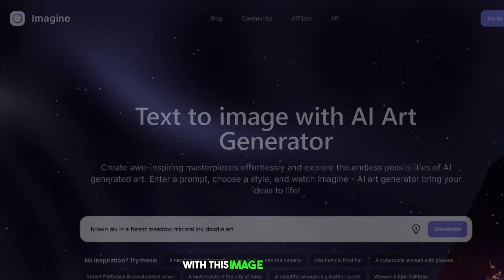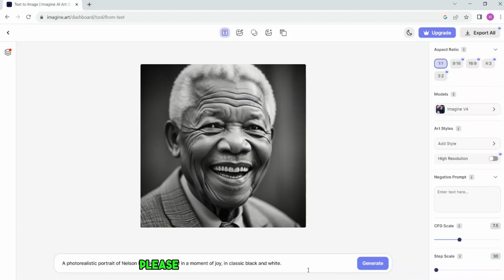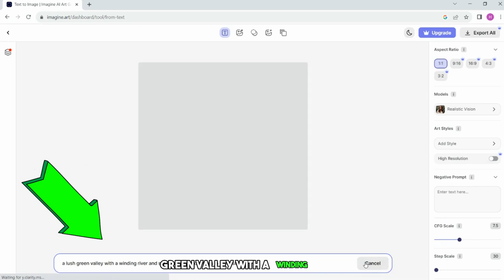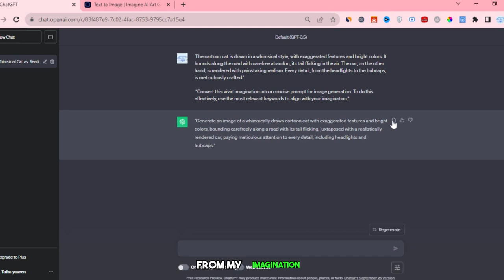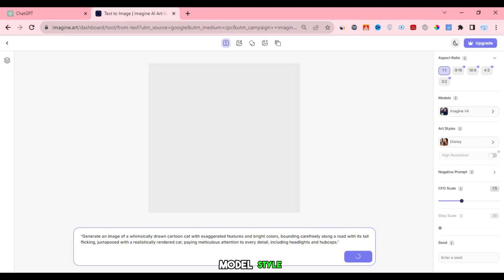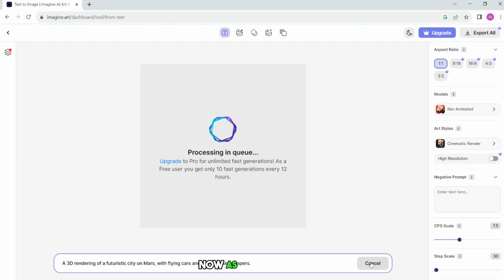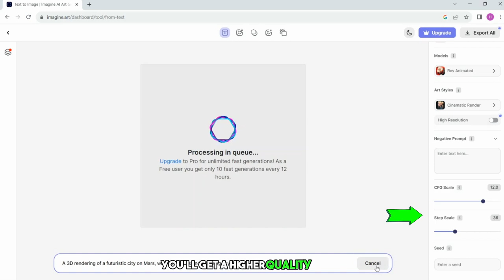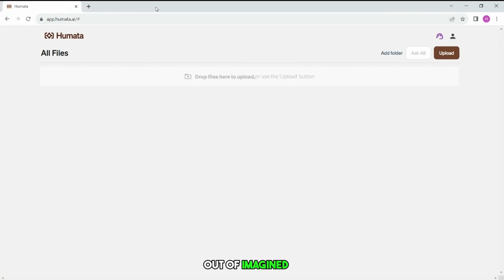Image Creator Ai (Full Tutorial)│Ai Hipe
Welcome to Image creator ai
Learn how to create stunning images with Image Creator Ai, including tutorials on how to create a header, blog style images, and much more!

Image Creator Ai is a visual editor that makes it easy to create stunning images with only a few clicks. In this full tutorial, you'll learn how to create a header, blog style images, and much more. With Image Creator Ai, you'll be able to create images that are perfect for your website, blog, or marketing materials!